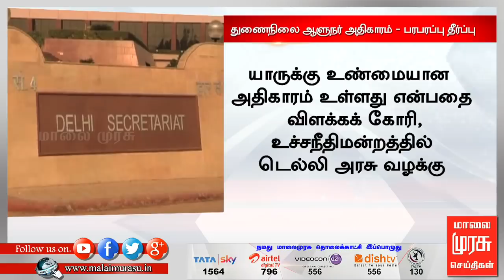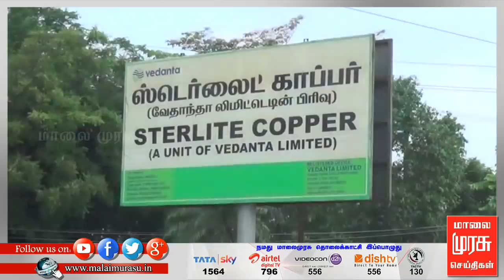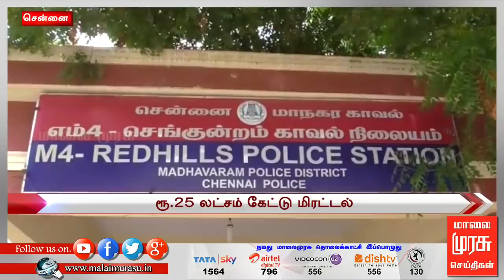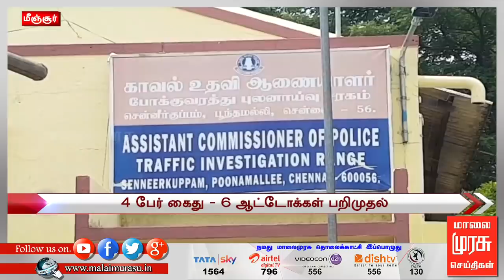இரவு 9 மணி செய்திகள் | 9 PM NEWS : 04/07/2018